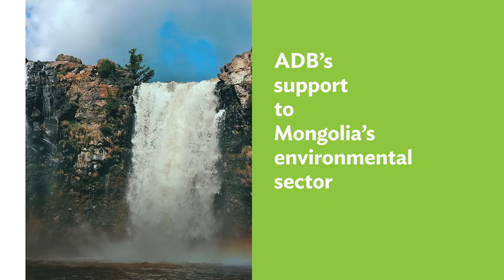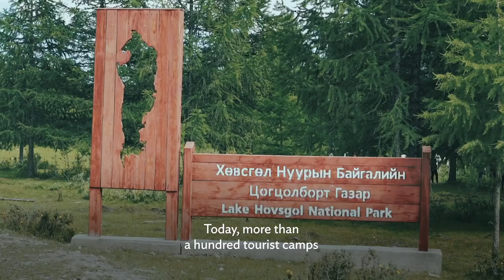ADB’s Support to Mongolia's Environmental Protection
ADB is Mongolia’s largest multilateral development partner, supporting the country’s development priorities since 1991.

Over three decades, Mongolia and ADB have successfully implemented development projects and programs across all sectors including health, social protection, education, urban development, transport, energy, agriculture, rural development, finance, and trade. These projects are improving people’s lives for the better.

This video shows ADB’s comprehensive support for Mongolia to preserve the country’s fragile ecosystems mitigate climate change impacts, and environmental degradation, and develop community-based sustainable tourism opportunities.

For the full documentary about ADB’s three-decade partnership with Mongolia, please

Chapters:
0:00 – ADB’s support to Mongolia's environmental protection
1:01 – D.Nyam-Ochir, Citizen, Khatgal soum, Khuvsgul province, Mongolia